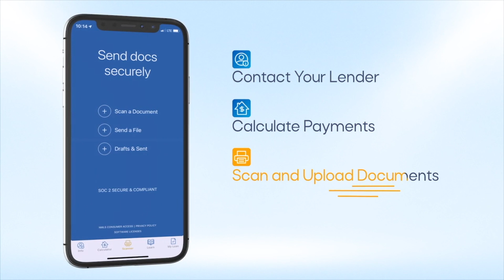Beloved Guardians Home Health Celebrates 2 Years of Growth | 3 Minutes With 11-17-22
YOUNGSTOWN, Ohio -- Beloved Guardians Home Health, LLC held a ribbon cutting ceremony to celebrate their second year of providing home health, transportation and chore services to the elderly population.

Monique Davis, owner of the business said in just two short years, her company has grown to the point where she now employs 25.

"We would like to have different areas, not just in the Youngstown area, but in the Cleveland area or even Atlanta, wherever we could go to just grow," Davis says.